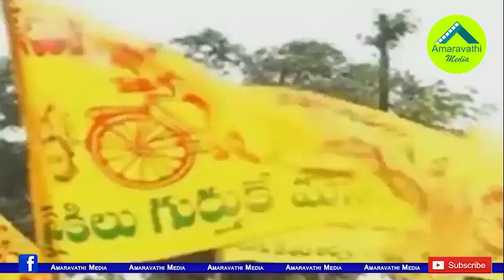మంత్రి ధర్మాన ఇలాకాలో టీడీపీ నేత అచ్చెన్నదే హవా| TDP MLA Achannaidu domination on Minister Dharmana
The AP minister Dharmana Krishna Das is proving his inability. TDP MLA and Former Minister Kinjarapu Achannaidu dominating the Minister in his own district Srikakulam.